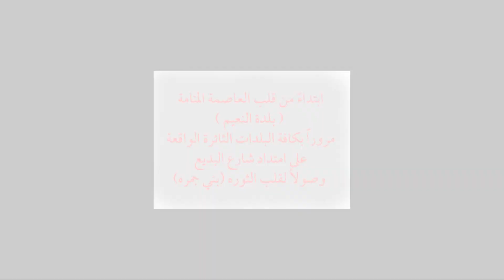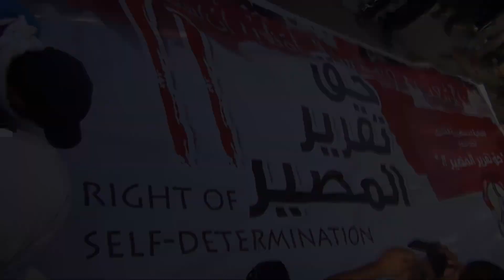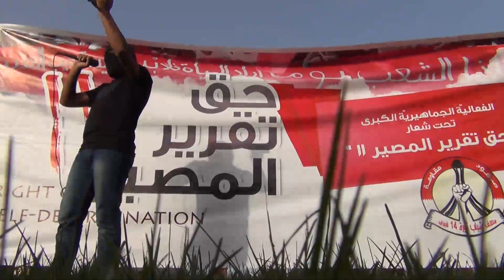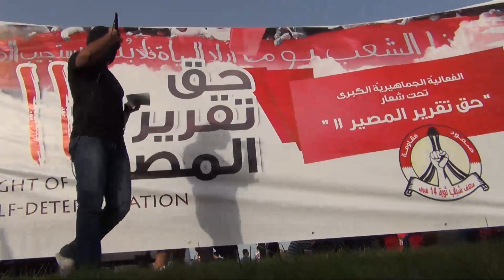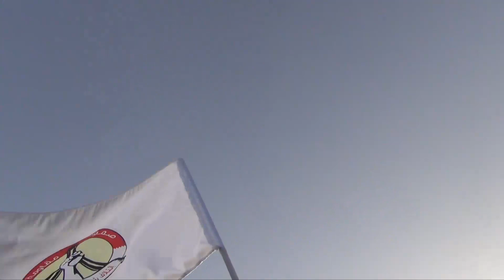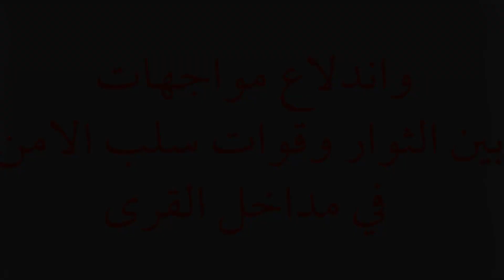صوت سماهيج 8-6-2012 احداث فعالية "حق تقرير المصير 11"